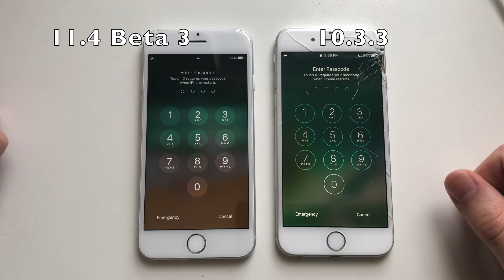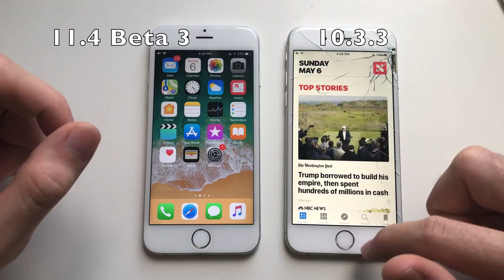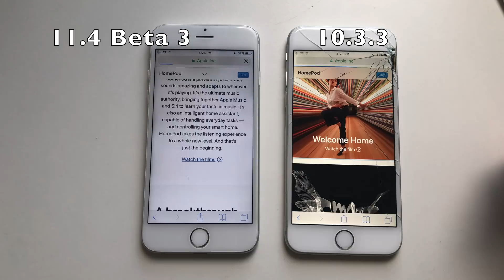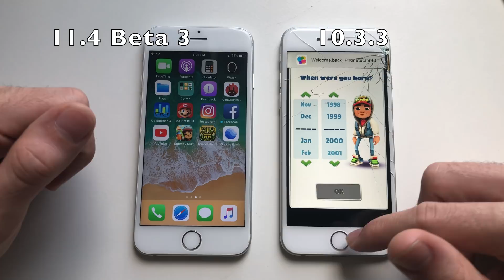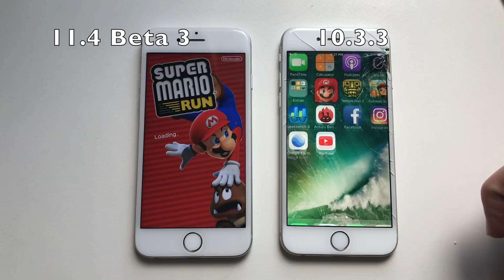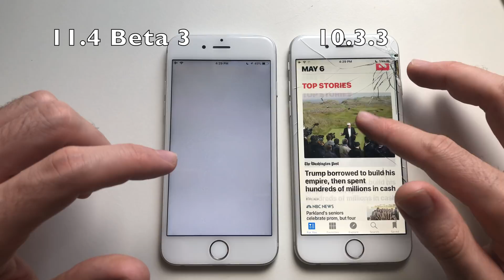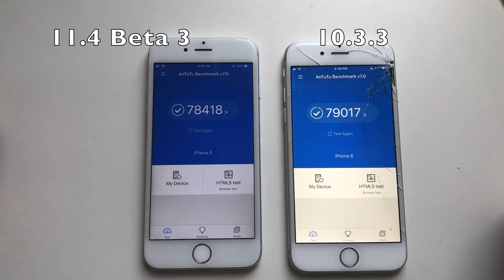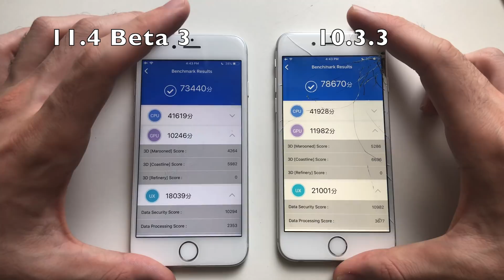iOS 11.4 Beta 3 vs 10.3.3 (iPhone 6)!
Hey guys!
In this video i will be comparing iOS 11.4 beta 3 to 10.3.3 on an iPhone 6 . Enjoy!